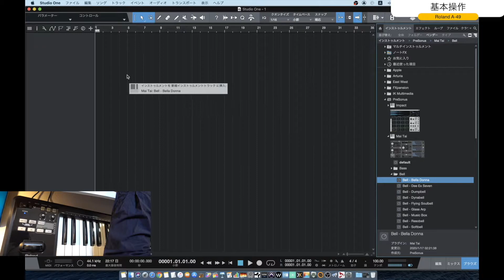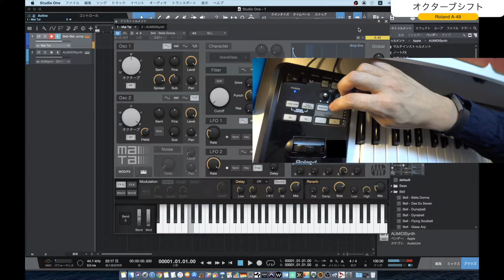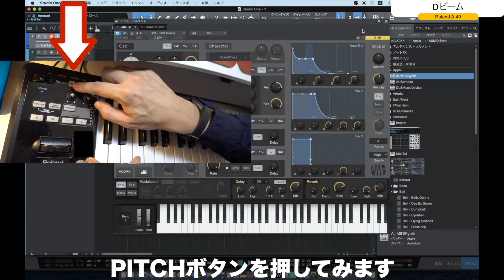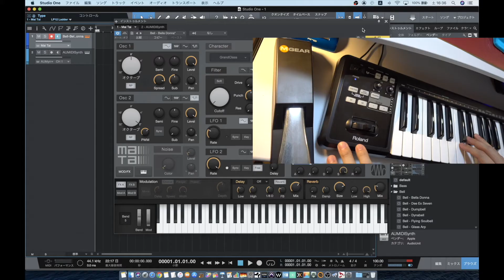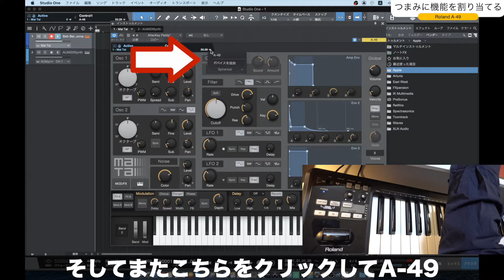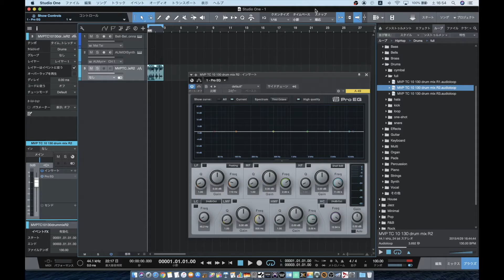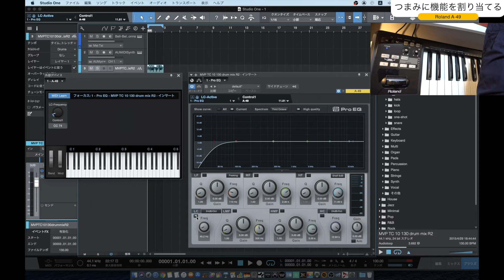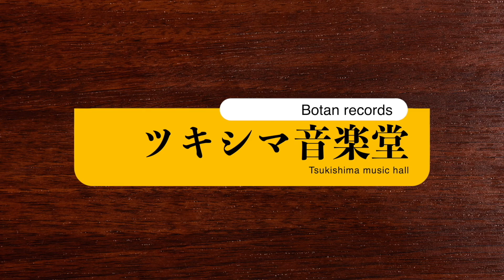Roland A-49のPLAYモードの使い方とコントロールアサイン【StudioOne/MIDIキーボードコントローラー/DTM】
【動画概要】
今回は、RolandのMIDIキーボードA-49の基本的な使い方である「playモード」をまとめた動画です。説明書を見ながら出来る事をまとめてみました。また、Studio Oneに付属のソフトウェアシンセサイザーを使い、A-49のつまみにコントロールアサインをする方法を動画にしてみました。

【目次】
00:00 挨拶
PLAYモードの機能
00:25 基本操作
01:21 音色を替える
02:46 オクターブシフト
03:39 トランスポーズ
05:02 レバーで音に効果を加える
05:46 Dビーム
07:03 つまみで音に効果を加える
08:04 ペダルで音に効果を加える
08:37 つまみに機能を割り当てる
08:39 シンセ編
11:14 イコライザー編
14:09 さいごに

【関連動画】
1.【解説】Roland MIDIキーボードコントローラー A-49を設定する方法の動画【Mac/Windows/Studio One】【DTM】【MIDI Keyboard Controller】

2.【補足説明】Roland MIDIキーボードコントローラー A-49を設定する方法の動画#2【StudioOne/IK/Waves/DTM】【MIDI Keyboard Controller】

Tsukishima's Room